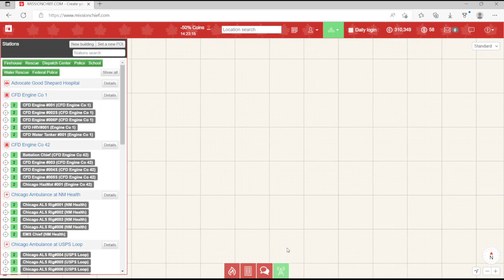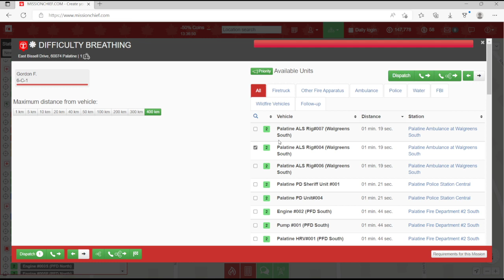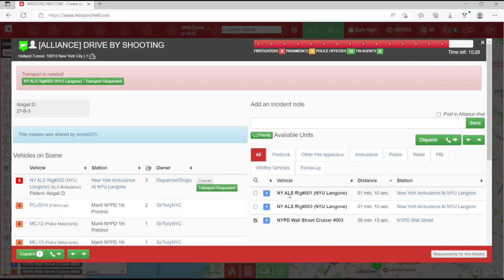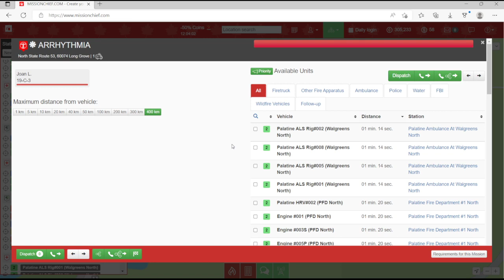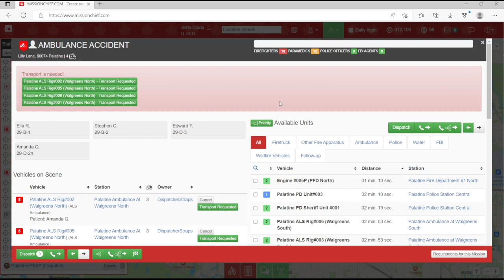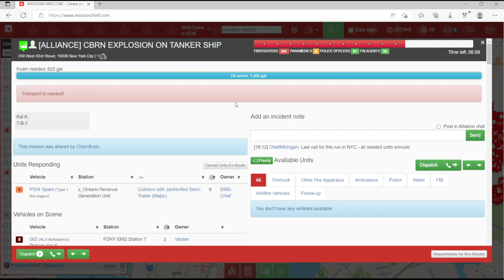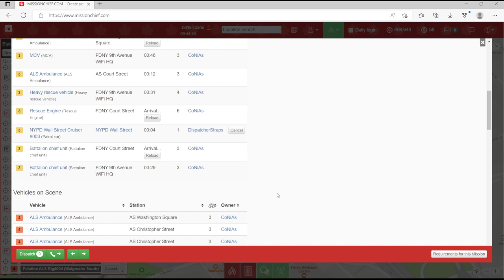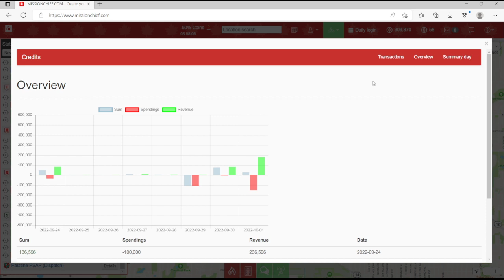MissionChief Afternoon shift 10/01/22 Part 2